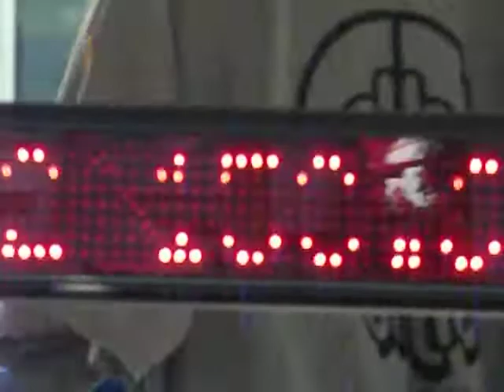neill barber qualifying in bass race at sbn 10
chevy s-10 blazer pioneer head unit 8 soundstream 6 & 1/2 on each door 4 behind the grill and 4 8 inch in back 4 sound stream mids/highs 12 15 incriminator audio 4 addictive audio 500.1 power bass tweets xs power 16 volt battery's